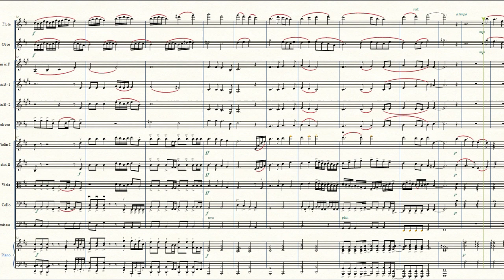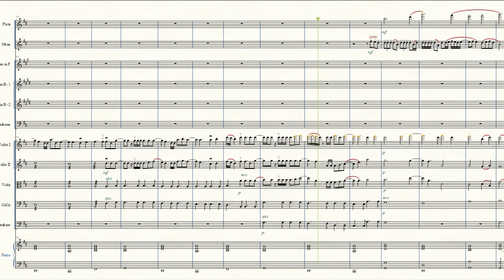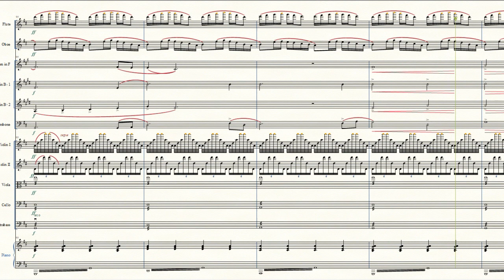JESUS EM TUA PRESENÇA & CAMINHO NO DESERTO - Arr: Diogo Pimentel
Fiz esse arranjo de Jesus em Tua Presença ( de  Asaph Borba) e Caminho no Deserto (de Osinachi Okoro)  em 13/05/2023 (revisado em 23/05/2023).

O arranjo é para 1 flauta, 1 oboé, 1 trompa, 2 trompetes, 1 trombone, cordas e piano - para o grupo instrumental da IBG, Salvador - BA.

O áudio é MIDI do Finale 27.